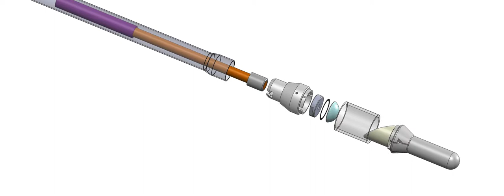3D rendered animation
3D rendered animation illustrating the illumination beam (red) and collected light (yellow) as well as all the assembly of all inner components. Also shown is the scanning of the beam as the device is deployed through the accessory channel of an endoscope scanning the luminal wall of the colon. Bends and folds of the colon are also depicted in the animation.

Citation: Garai E, Sensarn S, Zavaleta CL, Loewke NO, Rogalla S, et al. (2015) A Real-Time Clinical Endoscopic System for Intraluminal, Multiplexed Imaging of Surface-Enhanced Raman Scattering Nanoparticles. PLoS ONE 10(4): e0123185. doi:10.1371/journal.pone.0123185